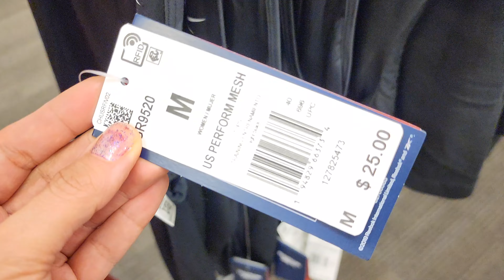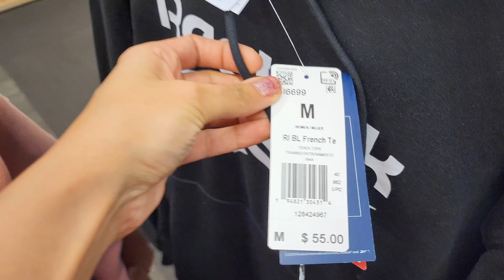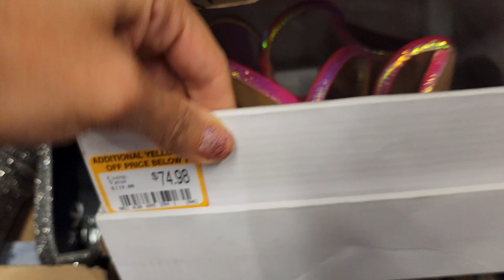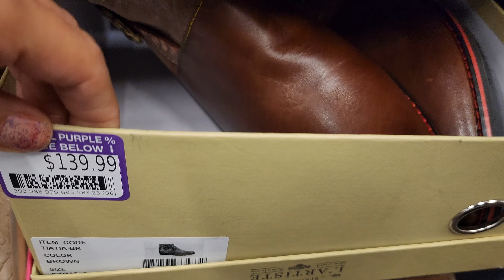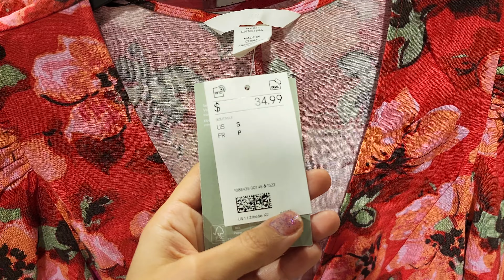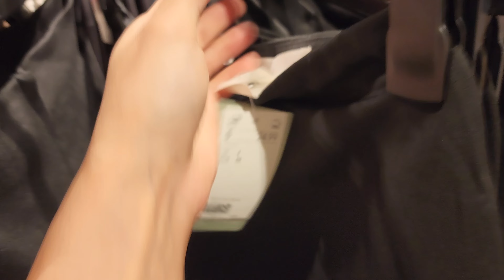DSW Designer Shoe Warehouse New COLLECTION 2022 👡 Sandals Heels 👠 Weird Bags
DESIGNER SHOE WAREHOUSE, DSW SHOPPING VLOG WOMEN'S FASHION SHOES HEELS * BOOTS *
Hello my friends, come shop with me at DSW
SANDALS *SNEAKERS SHOE IDEAS FOR THE NEW YEAR!
Come shop with me, shoe shopping DSW Designer Shoes Warehouse.  Shoes from UGG, Jessica Simpson, Betsey Johnson, Steve Madden, Jennifer Lopez, JLO, Dolce Vita, Kelly & Katie, Michael Kors, Guess, lats, sneakers, boots, shoes fashion for 2022 shoe inspo, shoe ideas, please always stay safe and BUCKLE UP!

moda de zapatos
zapatos de mujer
botas de mujer
botas
tacones
vestidos
shoes shopping